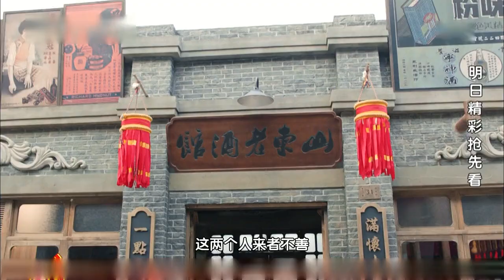【剧情片段】《老酒馆》：第7集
老酒馆》已经开播啦！帮助我们翻译更多的字幕，成为它独家的小主人吧。点击链接：
Click the setting button - add subtitles to become a subber of " The Legendary Tavern"！Let more people like you to enjoy it！